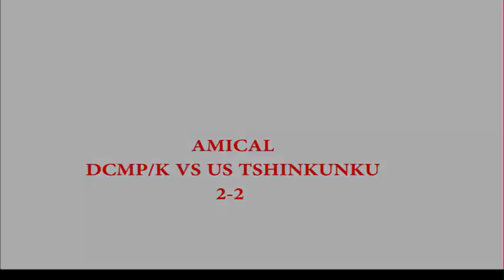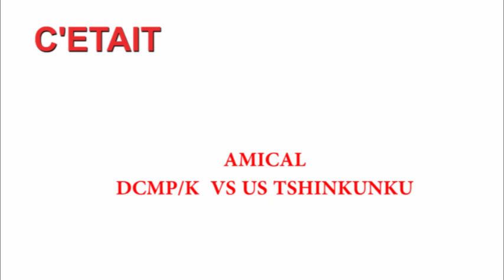RESUME DCMP VS TSHINKUNKU 2-2